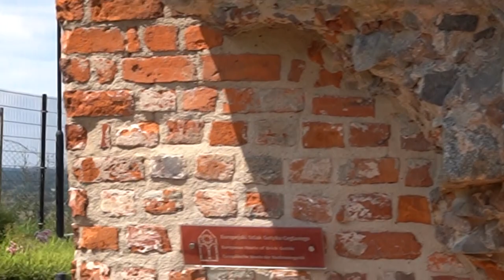14.07.2023 - Rządowy Program Odbudowy Zabytków. Grudziądz otrzyma 3,5 mln zł